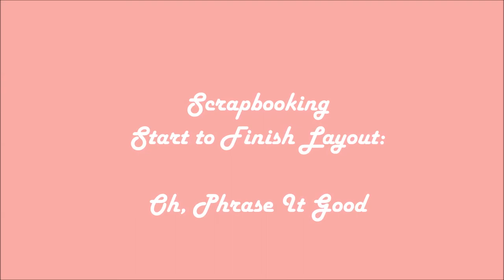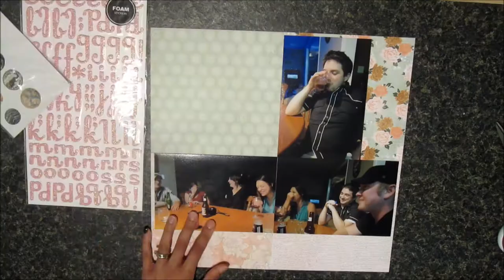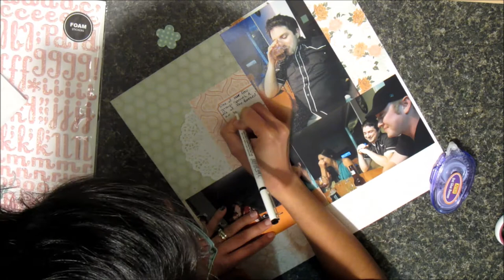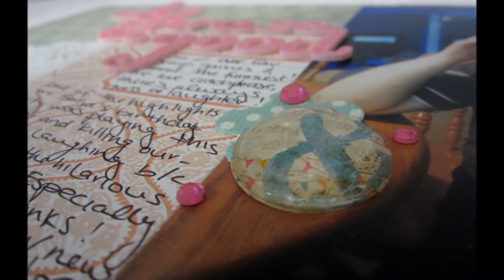Scrapbooking Start to Finish Layout: Phrase It Good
Hi all!  Here's another start to finish video for y'all!